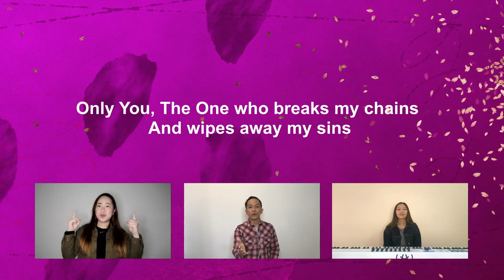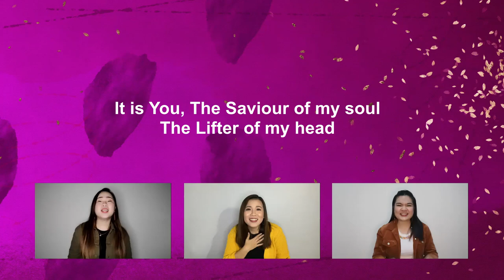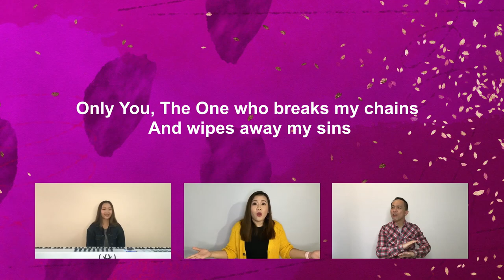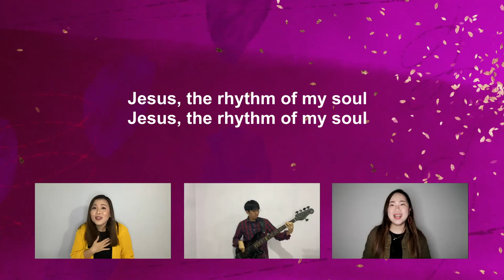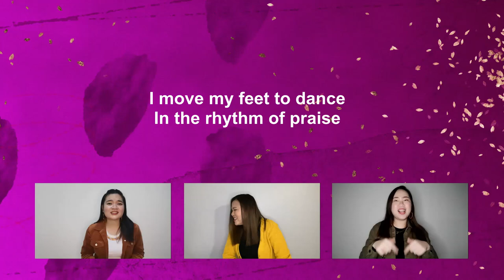GMS Live - Rhythm Of My Soul (Music Video) | LifeCreative